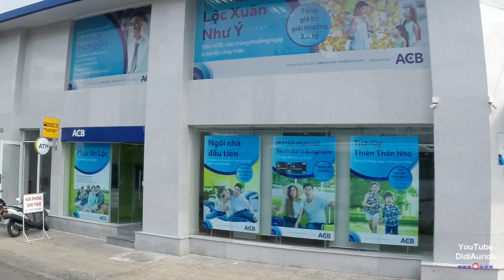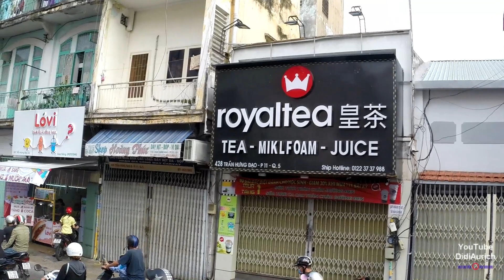Fahrt durch Chinatown Cho Lon District 5 Ho Chi Minh Stadt Chợ Lớn 堤岸[编辑] チョロン地区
DidiAurich YouTube Saigon Straßen von Chinatown Ho Chi Minh City's Cholon is Vietnam's largest Chinatown Chợ Lớn Ho Chi Minh City

Viele weitere Videos auf:
Many more videos on:
Beaucoup plus de vidéos sur:
Muchos más vídeos sobre: